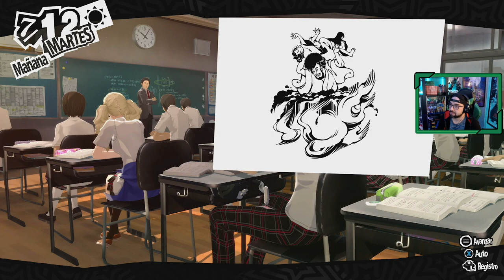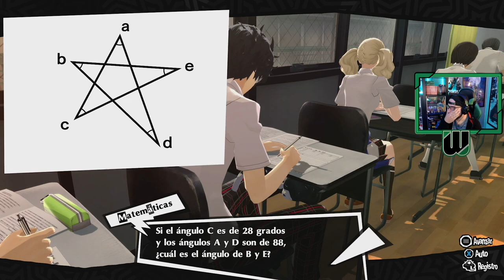Persona 5 Royal | # 34 | "Exámenes y el Festival" [Xbox Series X]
✔️En este capítulo :
Ha llegado la dura semana de exámenes,  es importante lograr una buena puntuación, pero el resultado no es el esperado. Tras finalizarlos, es el momento de disfrutar del festival junto a los amigos.
✔️ Guía capítulos ( Ojo los títulos pueden tener spoilers) / Se añade la fecha en el juego

1.Comenzando la aventura - 9 abril
2.Primer día de instituto - 11 abril
3.Los poderes de Skull - 12 abril
4.Ann se une al grupo - 14 abril
5.La doctora Takemi - 15 abril
6.Palacio de Kamoshida - 18 abril
7.El fin de Kamoshida - 18 abril
8.¿Qué ha sucedido con el profesor? - 20 abril
9.La dcotora takemi repetitudo - 23 abril
10.Celebración del éxito de los Ladrones Fantasma - 29 abril
11.Mementos - 5 mayo
12.La llegada del Doctor Maruki - 8 mayo
13.Investigando a Madarame - 14 mayo
14.La propuesta de Yusuke - 18 mayo
15.La rebelión de Yusuke - 18 mayo
16.Sayuri - 20 mayo
17.Enfrentamiento a Madarame - 20 mayo
18.El secreto de Kawakami - 24 mayo
19.El despertar de Madarame - 30 mayo
20.Encargos de Mementos - 5 junio
21.Tiempo junto a Yoshizawa - 6 junio
22.El joven detective Akechi - 8 junio
23.Encargos Mementos: Aino y Odo - 11 junio
24.La amenaza de Makoto - 13 junio
25.Buscando inforamción de Kaneshiro - 16 junio
26.El poder de Makoto - 20 junio
27.Palacio de Kaneshiro -  22 junio
28.Cámara acorazada de Kaneshiro - 22 junio
29.Localizando el tesoro de Kaneshiro - 22 junio
30.Enfrentamiento con Kaneshiro - 24 junio
Continua